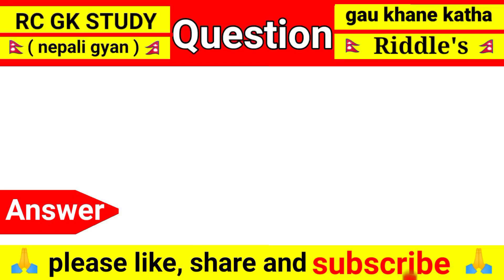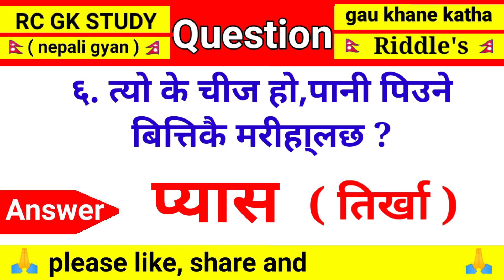gau khane katha nepali | riddles nepali | gau khane katha in nepali with answer